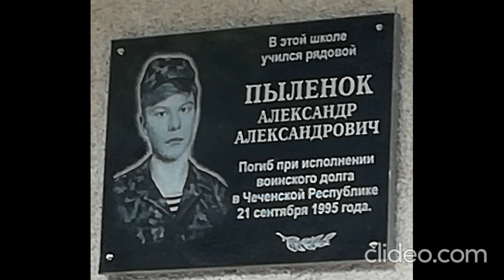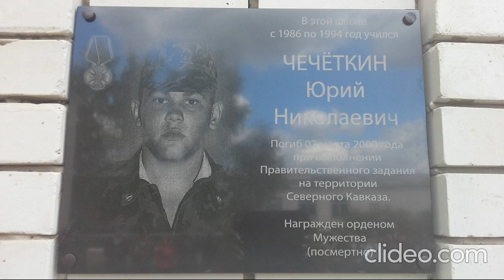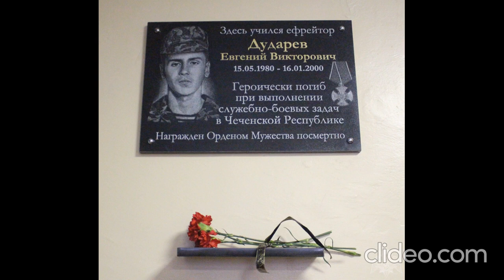Памяти ребят, погибших в Чечне.Песни о войне в Чечне.Военные песни.Песни для души и от души.Помним.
Памяти ребят, погибших в Чечне. Песни о войне в Чечне. Военные песни. Песни для души и от  души. Песни про войну в Чечне. Первая Чеченская война 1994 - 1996 г.г. Вторая Чеченская война 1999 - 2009 г.г. Помним погибших. Они живы, пока память о них жива.
АФГАН-ЧЕЧНЯ. Андрей Яковлев.
Первая чеченская война сопровождалась большими людскими жертвами. Началом войны считается 11 декабря 1994 г., а завершением — подписание Хасавюртовских соглашений 31 августа 1996. Наиболее кровопролитным был первый период войны, с декабря 1994 по июнь 1995 года, причём основная часть жертв приходится на штурм Грозного (январь—февраль 1995). После июня 1995 года боевые действия носили спорадический характер. Они активизировались весной—летом 1996 года и достигли кульминации во время нападения чеченских сепаратистов на Грозный, Аргун и Гудермес в августе.
Непосредственно после завершения войны в штабе Объединённой группировки федеральных сил приводилась следующая статистика (13 октября 1996): погибших — 4103; пленных и пропавших без вести — 1231; раненых — 19 794.
Таким образом, безвозвратные потери на тот момент оценивались в 5334 человека.
Уточнённые данные приведены в книге «Россия и СССР в войнах XX века: Статистическое исследование», вышедшей в 2001 году:
погибших — 5042; пропавших без вести — 690; раненых, контуженных, травмированных — 17 892.
В целом безвозвратные потери федеральных сил составляют 5732 человека, в том числе 3860 военнослужащих Вооружённых Сил РФ и 1872 человека от МВД и других ведомств.
По данным Союза комитетов солдатских матерей, в 1994—1996 годах в Чечне погибло не менее 14 000 военнослужащих.
Вторая чеченская война, начавшаяся в 1999 году, сопровождалась большими людскими жертвами. Несмотря на то, что о прекращении контртеррористической операции в Чечне было официально заявлено после взятия Шатоя 29 февраля 2000 года, военные действия продолжались и после этой даты, приводя к новым жертвам.
Уже 1 марта 2000 г. самые большие потери - геройски погибла 6 рота псковских десантников (84 человека из 90).
Согласно официальным данным, с 1 октября 1999 года по 23 декабря 2002 года общие потери федеральных сил (всех силовых структур) в Чечне составили 4572 человека убитыми и 15 549 ранеными. Однако, в их число не включены потери в ходе боевых действий в Дагестане (август—сентябрь 1999 года), насчитывавшие 280 человек убитыми и 987 ранеными. После декабря 2002 года в большинстве случаев публиковалась только статистика потерь Министерства обороны, хотя потери имелись и у МВД РФ. Потери военнослужащих Министерства обороны к сентябрю 2008 года составили 3684 человека погибшими. Также известно, что к августу 2003 года погибло 1055 военнослужащих внутренних войск, а ФСБ по состоянию на 2002 год потеряла 202 человек убитыми.
В апреле 2010 года министр внутренних дел России Рашид Нургалиев сообщил, что за десять лет в Чечне погибли 2178 сотрудников органов внутренних дел.
В июне 2010 главком внутренних войск МВД Николай Рогожкин впервые озвучил официальные цифры потерь российских внутренних войск в ходе первой и второй войн в Чечне. По его данным, всего за время боевых действий погибли 2 тысячи 984 человека, ещё 9 тысяч получили ранения. Таким образом, если просуммировать вышеуказанные цифры, то итоговые потери российских силовых ведомств (МО, МВД, ФСБ) в Чечне СОСТАВЛЯЕТ БОЛЕЕ 6000 ЧЕЛОВЕК ПОГИБШИМИ.
И больше всего погибло в 2000 году...
Главным итогом 2 чеченской войны можно считать достигнутое  спокойствие в Чечне. Был положен конец криминальному разгулу, терроризировавшему население в течение десяти лет. Была ликвидирована наркоторговля и работорговля. И очень важно, что на Кавказе не удалось реализовать планы исламистов по созданию мировых центров террористических организаций.

Тихо ночь опускается в горы,
Солнцу месяц выходит вослед.
Покидает гранитные норы
В это время чечен-маджахет.

Притаится в ночи за скалою,
Средь знакомых, изведанных гор,
И готовясь к смертельному бою,
Передернет упругий затвор.

И начнётся в ущелье потеха.
Что ж солдат, выпал жребий тебе:
Вдруг зальётся кавказское эхо,
Вторя в такт автоматной стрельбе.

Затрещит вскоре дробь пулемёта,
Смерть взметнётся в подлунную муть,
И из наших конечно кого-то
Пуля тронет в славянскую грудь.

После в общем успешного боя
(Враг отбит и почти без потерь)
В гроб уложат солдата- героя,
Чтоб отправить куда-нибудь в Тверь.

Похоронку семейству солдата
Военком перешлёт, что родной
Был убит мол тогда-то, тогда-то,
Мол погиб, как боец и герой:

А солдата схоронят, как многих,
Уж солдат схоронили окрест:
Водрузят средь крестов одиноких
На кладбище ещё один крест.

А потом и другие, другие
Так же примут в кровавом бою
Смерть за родину - смерть за Россию -
За Россию святую свою!

Памяти ребят, погибших в Чечне...